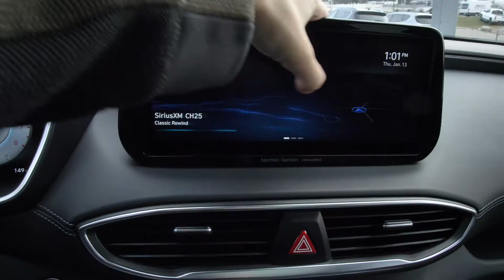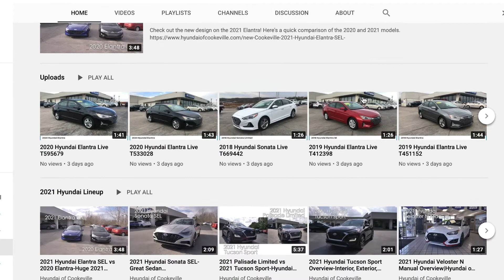New 2022 Hyundai Santa Fe Calligraphy-Loaded with Amazing Features